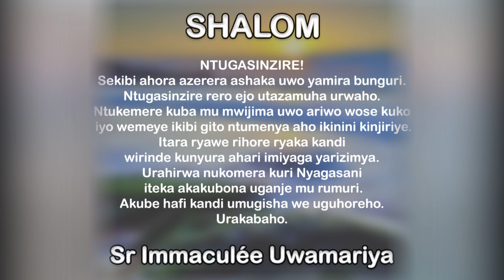SHALOM.IMPAMVU Y’UBUZIMA! || Ijambo ry'Imana ryo kuwa 19-10-2021 tugezwaho na Sr Immaculée:URAKABAHO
IJAMBO RY'IMANA RYA BURI MUNSI
SHALOM. IMPAMVU Y’UBUZIMA!
Burya koko isuku igira isoko. N’ubuzima bukagira inkomoko.
N’ubwo icyaha kigabije umuntu ariko ubuzima bwarasagambye.
Sekibi yagize ngo ubwo umuntu acumuye ibye birarangiye ariko yibagirwa ko atari we ugenga isi n’ijuru. Ubu rero aho urupfu rwanyuze hose Yezu yarahanyuze ngo asenye imigozi ye yose. Ubyemere rero ko ijambo ryahawe ubuzima kandi imbaraga zose ni iza Nyagasani. Akwiyereke kandi umugisha we uguhoreho. Urakabaho.
Rom 5, 12.15b.17-19.20b-21
Zab 39